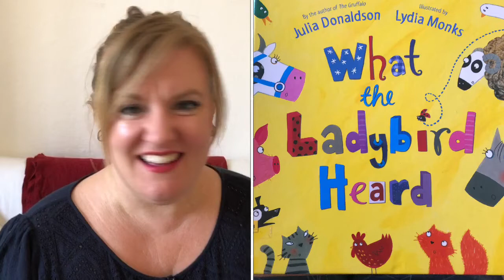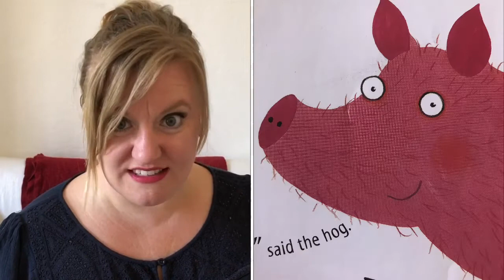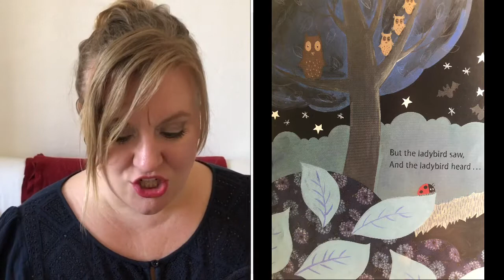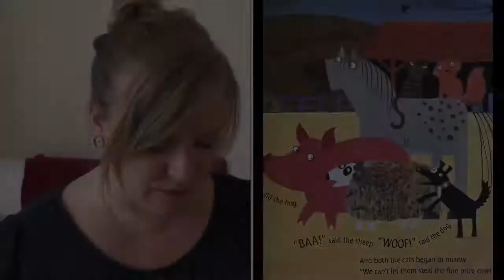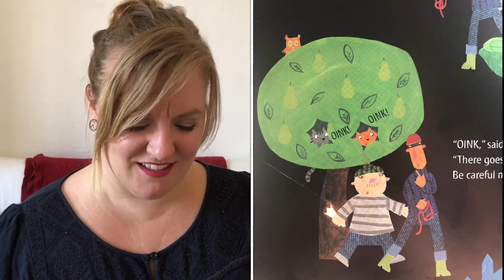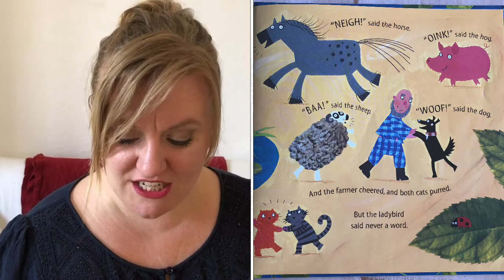What the Ladybird Heard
Keep enjoying stories- and remember...Through small and simple things great things are possible 😉🐞